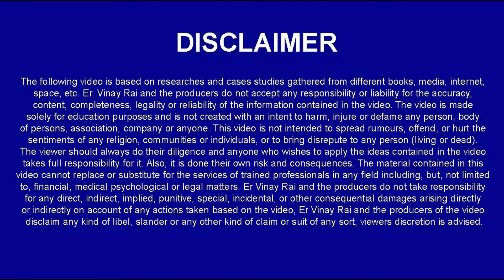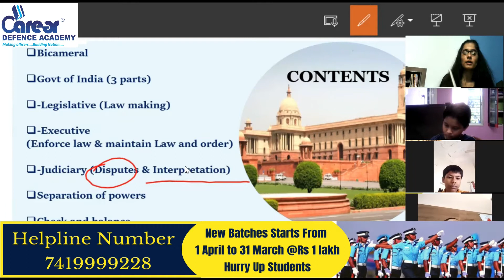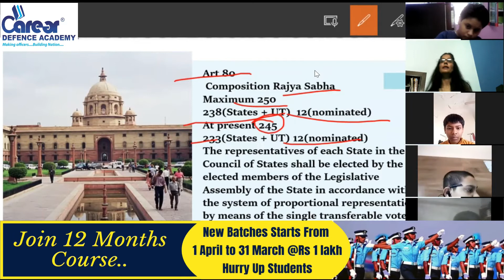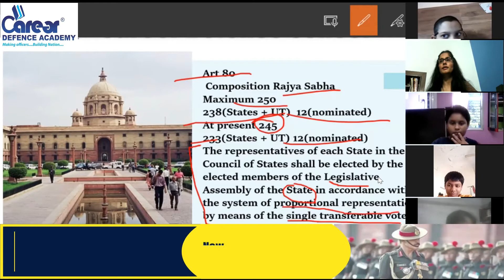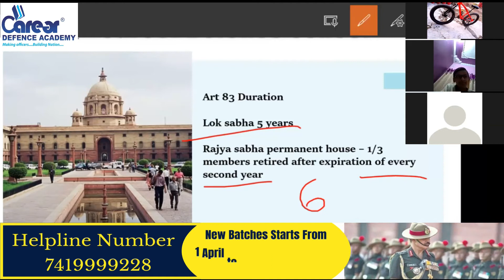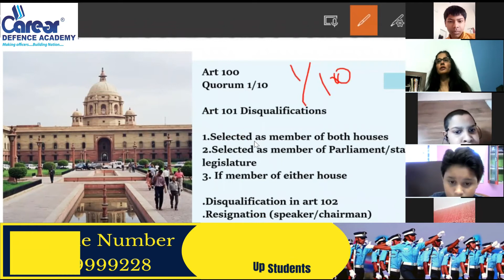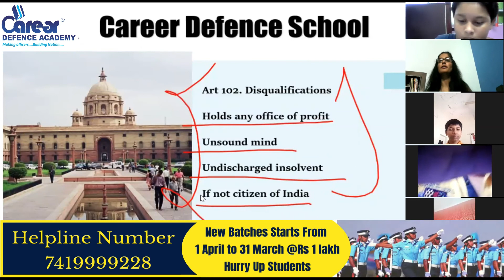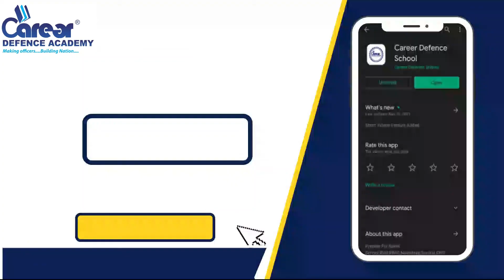Parliament:Article 79-108ISainik rms chs jnvIClass 6th SSTICall us on 7419999228I